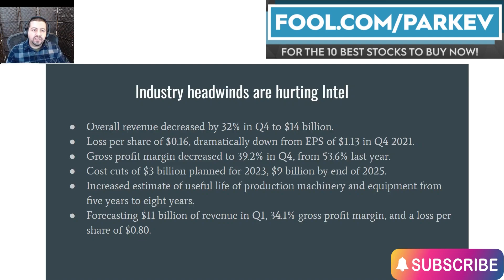Why Were Investors So Disappointed With Intel's Q4 Results? | $INTC Stock Analysis | Intel Earnings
Intel reported the fiscal year 2022 fourth-quarter earnings results near the end of January.

Sales were crashing, earnings turned to losses, and the pain is likely to persist. You can understand why investors were not happy with Intel's Q4 results.